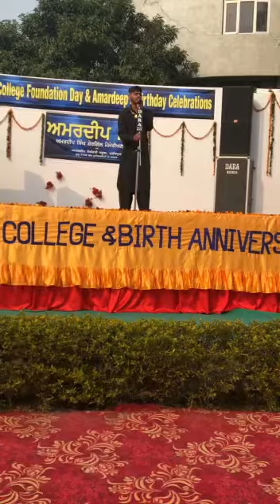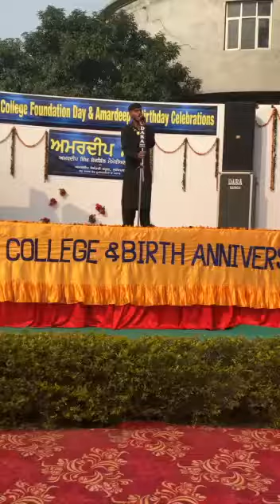Amardeep singh shergill college Mukandpur performance song